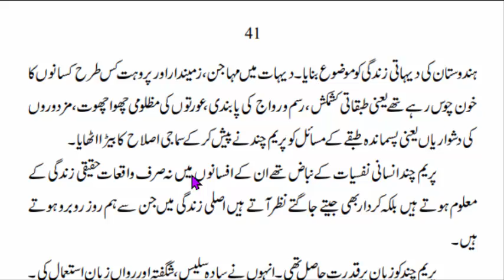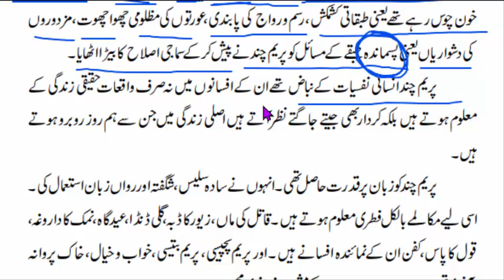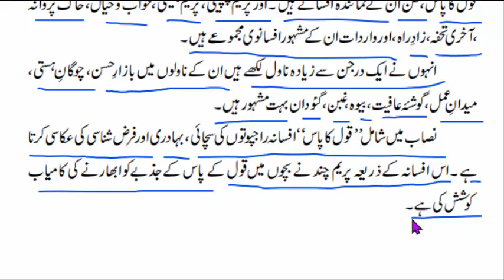CLASS 12 URDU CHAPTER PREMCHAND KA TARRUF AKMAL NAEEM SIDDIQUI